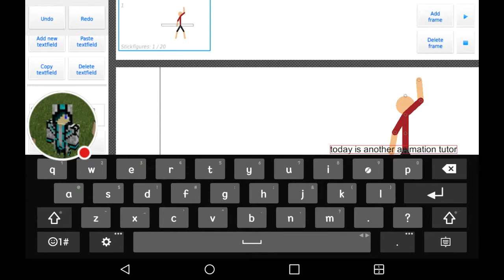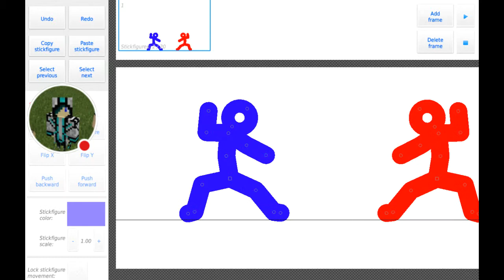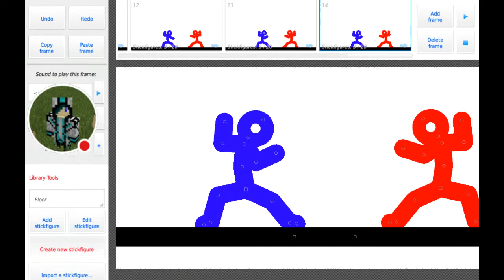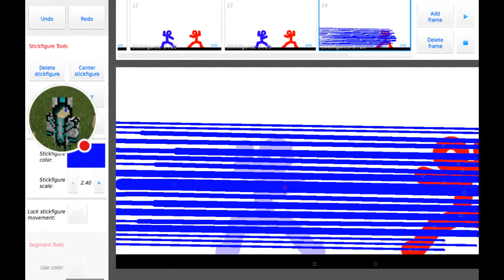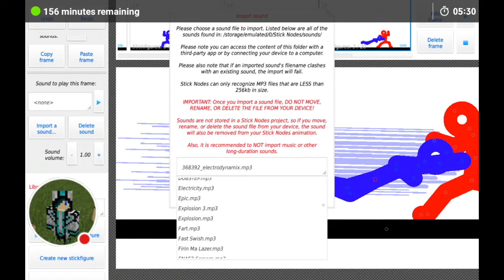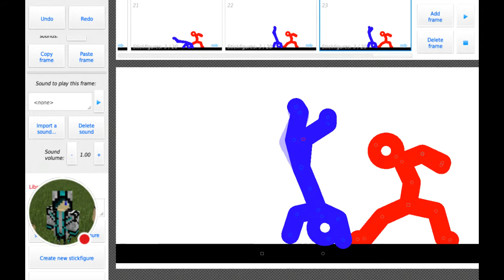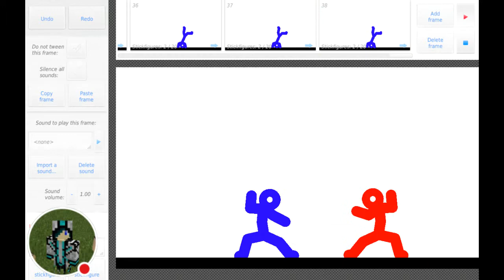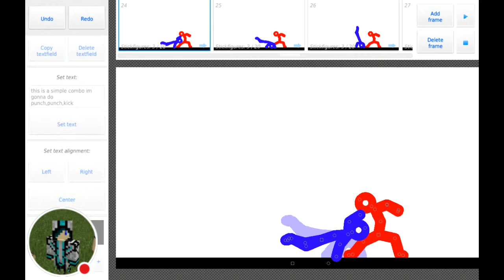Stick nodes tutorial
Punch,punch,kick
I will make one really good one day